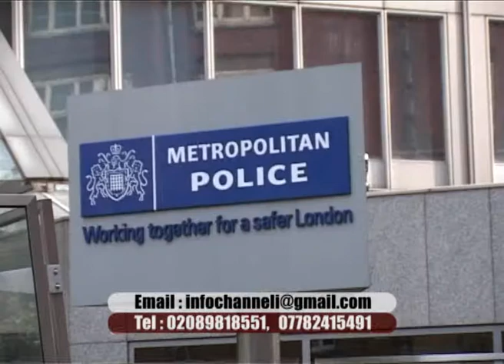Channel i UK Documentary : Crime & Justice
Crime Based Documentary 'Crime & Justice' coming soon only on Channel i ,

please register your complain with evidence.